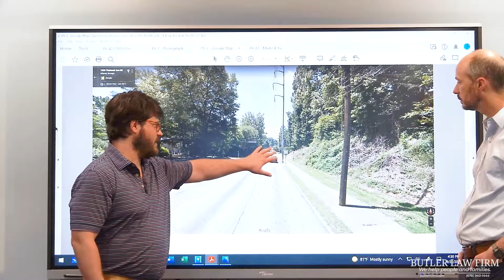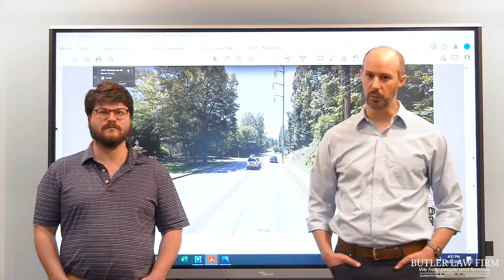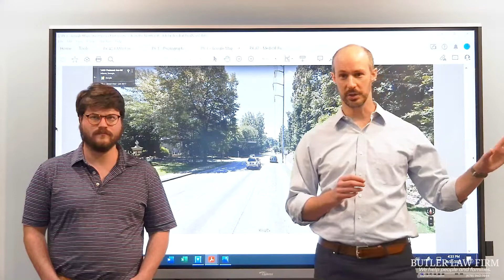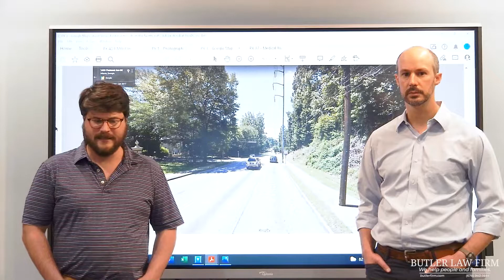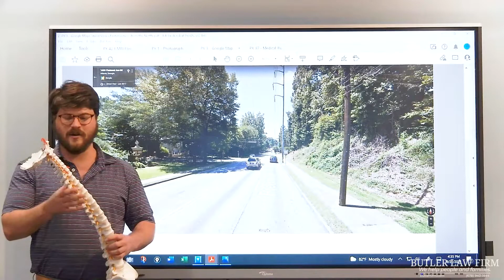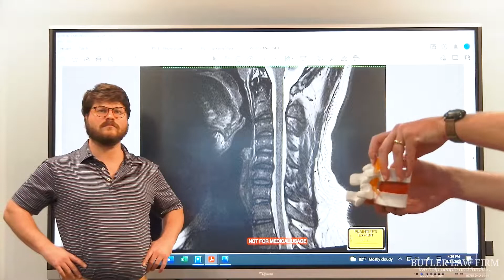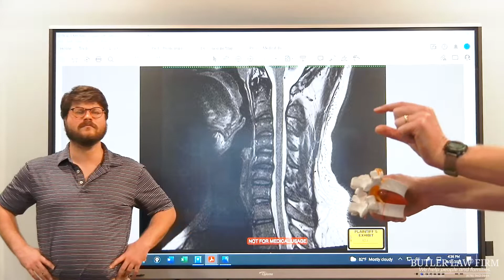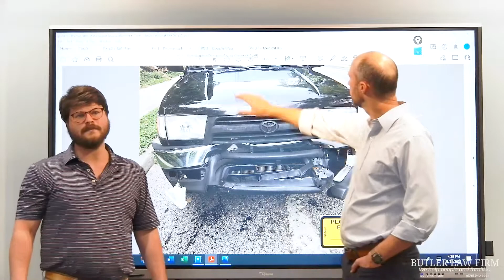Successful Jury Trial in Car Accident Case - With Attorney Jeb Butler & Matt Kahn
Join Attorneys Jeb Butler and Matt Kahn as they discuss a recent car accident case that went to trial. One interesting aspect of this case is that the driver that hit our client, claimed his brakes failed at the time of the crash.

We Have Four Locations to Serve You
Atlanta, GA
Butler Kahn
10 Lenox Pointe
Atlanta, GA 30324
Lawrenceville, GA
Butler Kahn
154 Stone Mountain Street, Suite 250
Lawrenceville, GA 30045
Roswell, GA
Butler Kahn
1255 Canton Street, Suite E
Roswell, GA 30075
Jonesboro, GA
Butler Kahn
21 Lee Street, Suite 250
Jonesboro, GA 30236